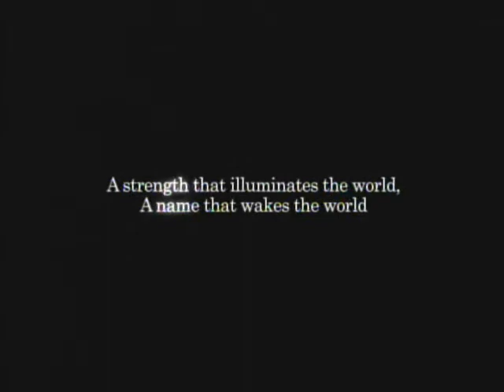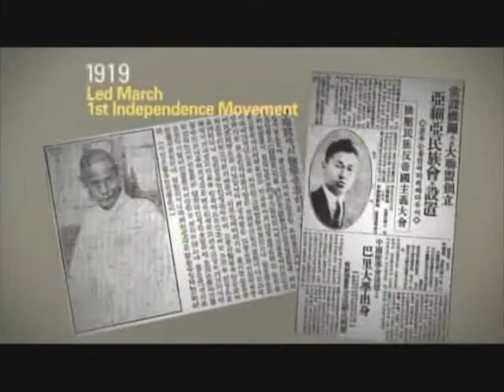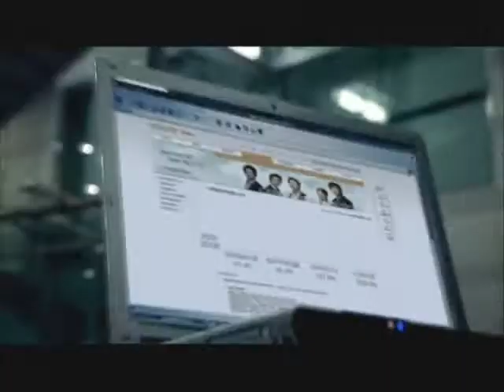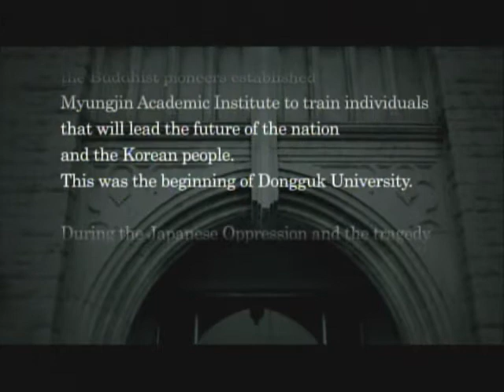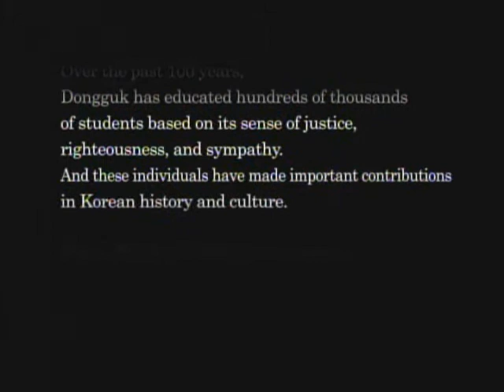2013 DONGGUK University Public Relation Movie (English)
2013 DONGGUK University Public Relation Movie (English)